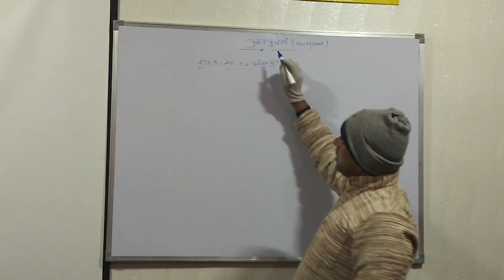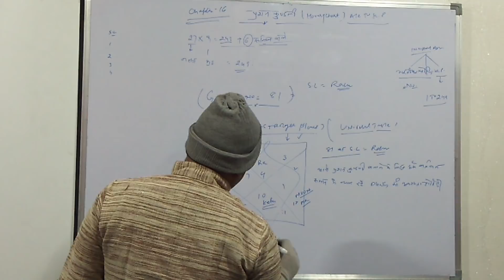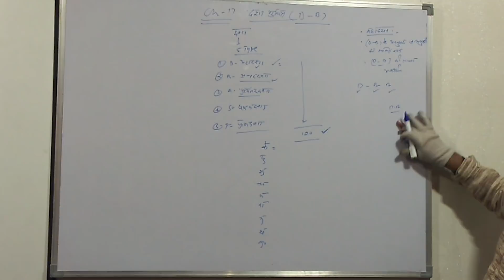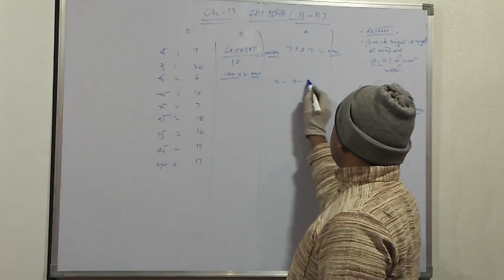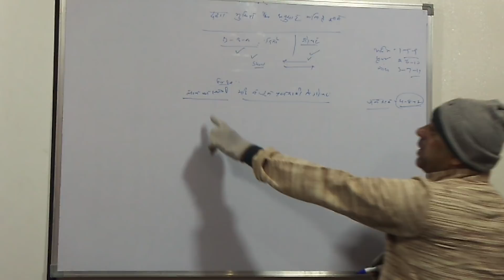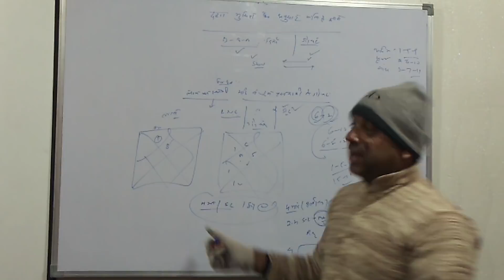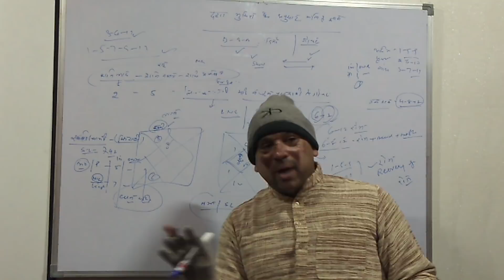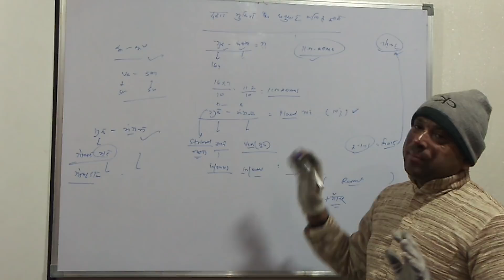कृष्णामूर्ती पद्धति में प्रश्न कुण्डली का महत्व(K.P. & NAADI ASTROLOGY BY IIAG JYOTISH KENDRA)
कृष्णामूर्ती पद्धति में प्रश्न कुण्डली का महत्व

कृष्णामूर्ती पद्धति में प्रश्न कुण्डली का विशेष योगदान है प्रश्न कुण्डली के द्वारा आप अपने भविष्य के बारे में आसानी से जान सकते है| इसमें व्यक्ति को जन्म समय की आवश्यकता नही होती तथा कृष्णामूर्ती पद्धति (K.P.) में प्रश्न कुण्डली Horary नंबर पर निर्भर करती है क्योंकि इसमें प्रश्न कुण्डली बनाने से पहले व्यक्ति से एक नंबर लिया जाता है वह नंबर 1 से 249 के बीच का होता है क्योंकि 27 नक्षत्र होते है और 9 ग्रह होते है तथा 6 संधि राशि नक्षत्र होते है इनका योग कुल 249 होता है|
          प्रश्न कुण्डली बनाने के लिए हमे सामने वाले व्यक्ति से एक नंबर लेना होता है तथा Universal Table की सहायता से हम प्रश्न कुंडली बना सकते है| इसके लिए Universal Table होना आवश्यक है|
उदाहरण के लिए:- Horary नंबर 81 तथा तारीख, समय और जन्म समय लेते है| अब, 81 नंबर को देखेंगे की किस राशि में आता है तथा किसका उप नक्षत्र है| इसके लिए, Universal Table पर जायेंगे| 81 नंबर कर्क राशि में तथा राहु के उप नक्षत्र में आता है|  इस तरह हम कर्क लग्न की कुण्डली बना लेंगे तथा वर्तमान में जो ग्रह राशि नक्षत्र जहाँ चल रहे होते है उनको उन राशि नक्षत्रो में डाल देते है और जो रुल कृष्णामूर्ती पद्धति (K.P.) कुण्डली बनाने के लिए प्रयोग होते है उनको शामिल कर देते है| इस प्रकार वर्तमान समय की प्रश्न कुण्डली बन जाती है| इस कुण्डली का हम जन्म कुण्डली की तरह ही प्रयोग करेंगे|